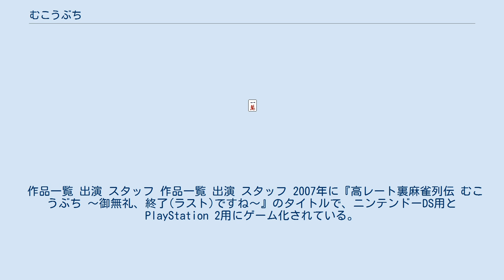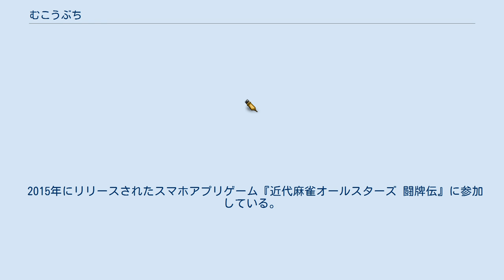むこうぶち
『むこうぶち 高レート裏麻雀列伝』（むこうぶち こうレートうらマージャンれつでん）は、漫画：天獅子悦也、協力：安藤満（安藤満逝去後はケネス徳田が闘牌協力）による日本の漫画作品。
 『近代麻雀オリジナル』（竹書房）で1999年に連載が開始され、2000年に『近代麻雀』に移籍して現在も連載中。
2021年4月現在、単行本は55巻まで刊行中。
コンビニ版総集編『麻雀破壊神・傀』も発売された。
 スピンオフ作品として、江崎の物語『むこうぶち外伝 EZAKI』、上野の秀の物語『レッドドッグ ノガミの秀』がある。
 「むこうぶち」――それは誰とも組まず、何処にも属さない一匹狼。
誰も何も必要無い、真のギャンブラー。
 バブル経済が頂点に差し掛かりつつあった1980年代の東京。
市中の雀荘に飽き足らず、1000点1000円、あるいはそれ以上の高レートで行う賭け麻雀に走る人たち。
その中に一人の男が現れた。
一見優男。
しかし、彼に狙われた者は、この言葉と共に、獣に食い殺されるが如く敗れ去るのみ－「御無礼」。
 決して己の内面を見せず、その強さ鬼の如し。
男の名は「傀」。
 表 裏 直接傀のターゲットにならなかった、あるいは観戦者として傀に敗北した者たちの戦いを見届けた人々。
 袴田吉彦主演『高レート裏麻雀列伝 むこうぶち』シリーズと、金子昇主演『麻雀破壊神 むこうぶち傀』シリーズの2作品がある。
 作品一覧 出演 スタッフ 作品一覧 出演 スタッフ 2007年に『高レート裏麻雀列伝 むこうぶち 〜御無礼、終了(ラスト)ですね〜』のタイトルで、ニンテンドーDS用とPlayStation 2用にゲーム化されている。
 2015年にリリースされたスマホアプリゲーム『近代麻雀オールスターズ 闘牌伝』に参加している。